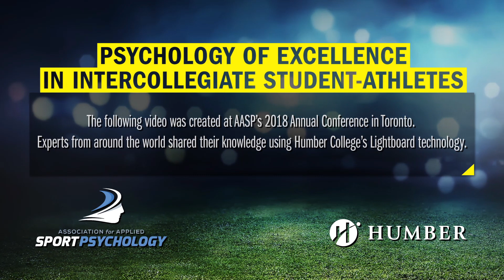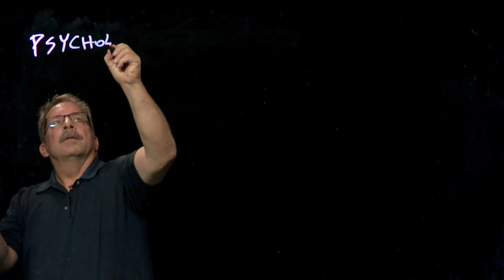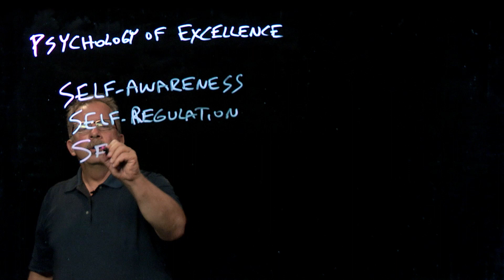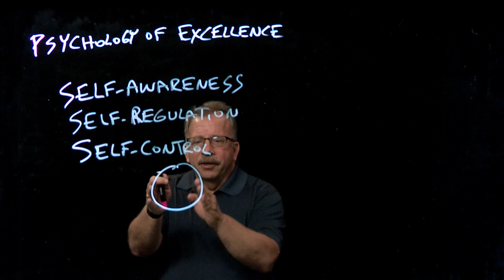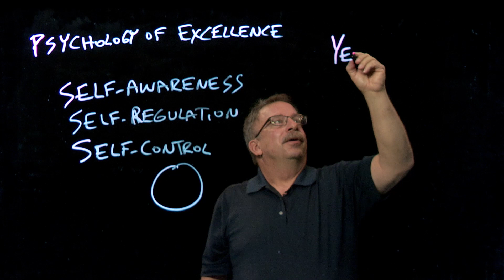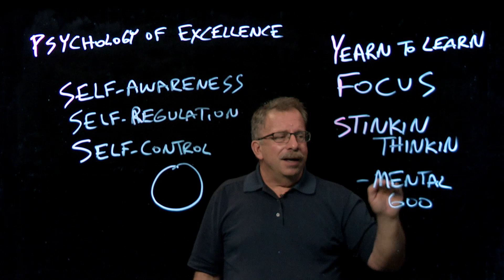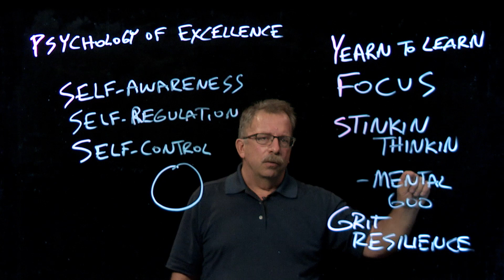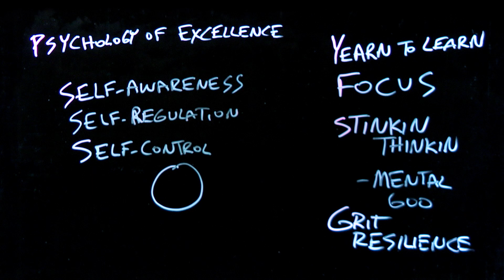Psychology of Excellence in Intercollegiate Student Athletes - Dave Yukelson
Dave Yukelson, who was the Director of Sport Psychology Services for Penn State Intercollegiate Athletic Department for 29 years, shares mental skills for working with student-athletes to help them be the best they can be, on and off the field. Presented at AASP's 33rd Annual Conference in Toronto.